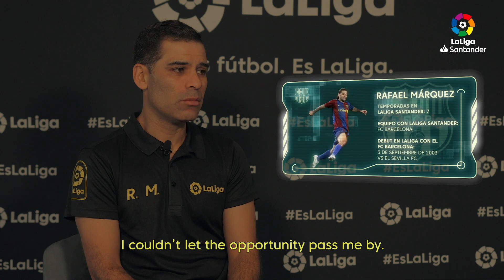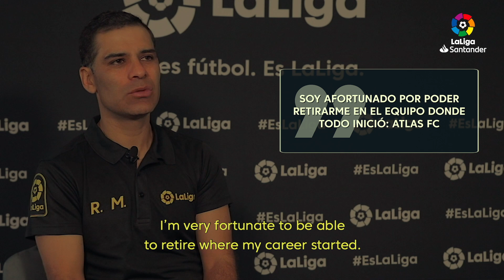Face to Face: Rafa Márquez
Salió de México para triunfar en LaLigaSantander y formar parte de un FC Barcelona histórico

Revive la gran trayectoria de Rafa Márquez en este